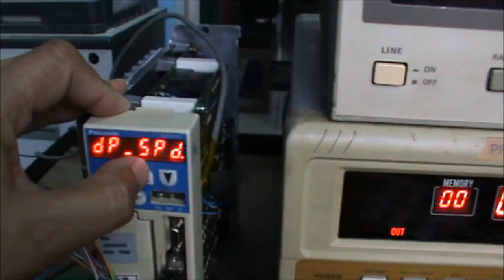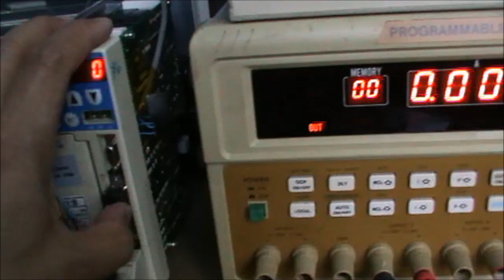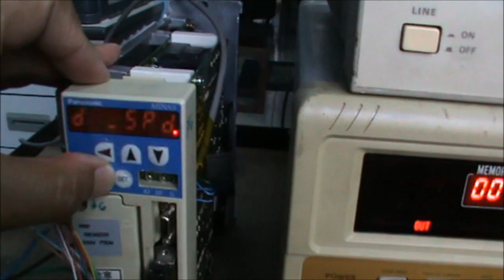Panasonic Minas AC servo motor driver MSD repair error 14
This first parts of video will show you how the error 14 (oc, over current) has been generated after SERVO-ON signal activated at Panasonic Minas AC servo motor driver MSD083A2XX, it also could be  happen at any MSD series. It is hard to find any document or software that support this obsolete series.
In Next video / Parts-2 I will revealed how to solve this error 14.